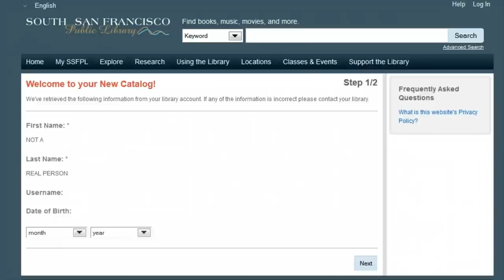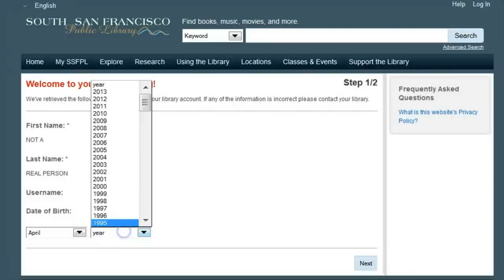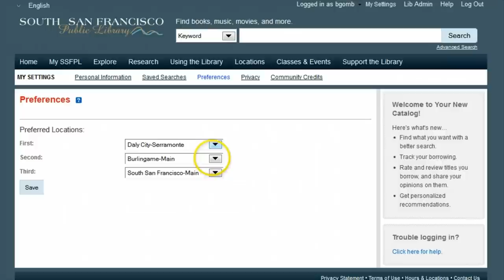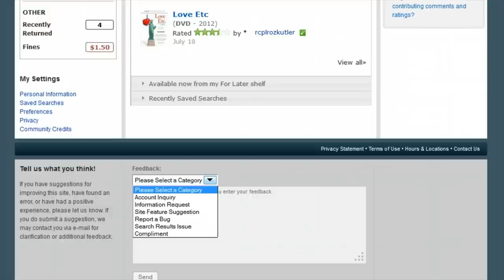Getting Started - Peninsula Library System Catalog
Tutorial explaining how to register an account and set up opionts on the new Peninsula Library System catalog. to get started.